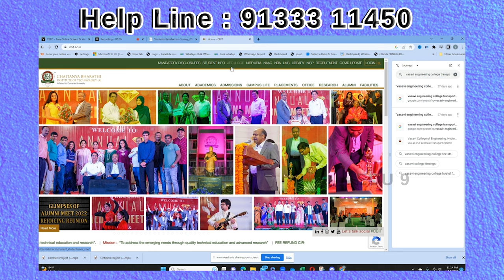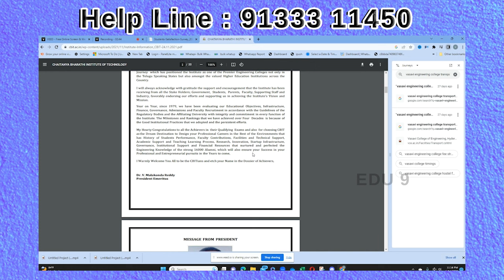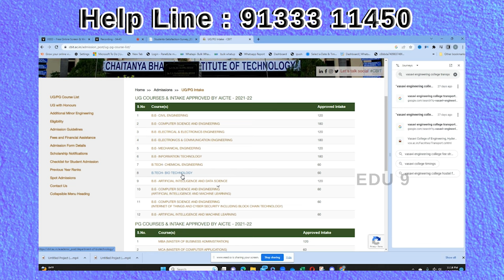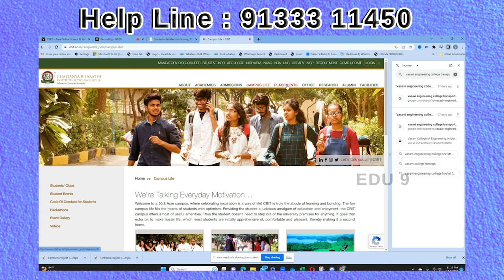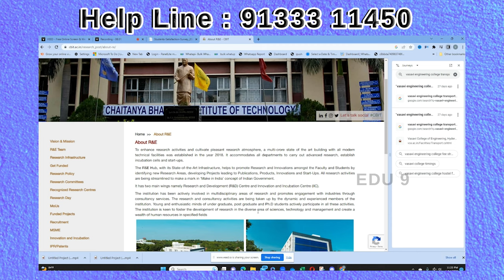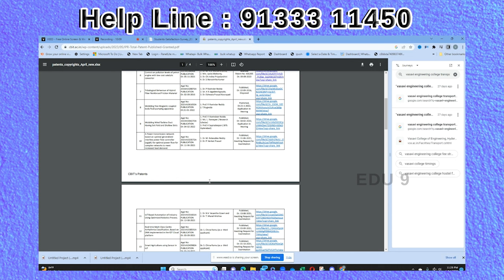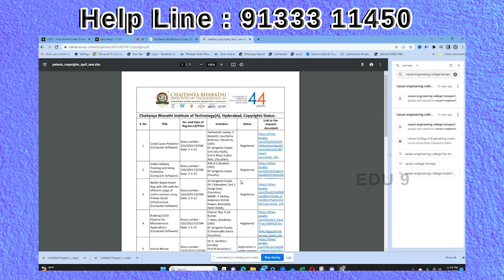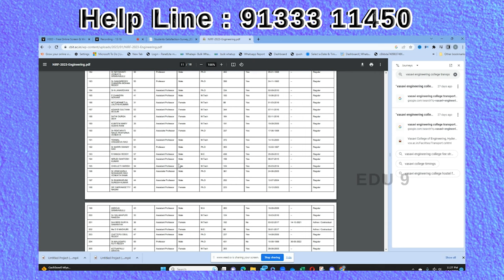CBIT Engineering College Donations and Review | in Telugu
Looking for information on CBIT Engineering College donations and reviews in Telugu? Watch this video for all the details you need before making a decision!